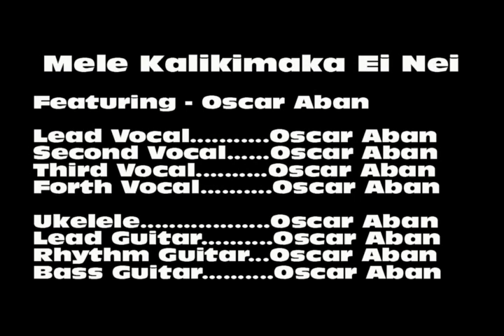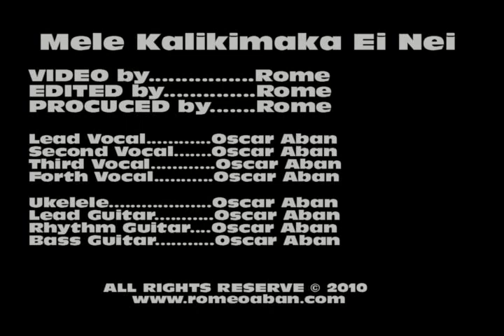Mele Kalikimaka Ei Nei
Mele Kalikimaka is Hawaii's way
to say Merry Christmas to you